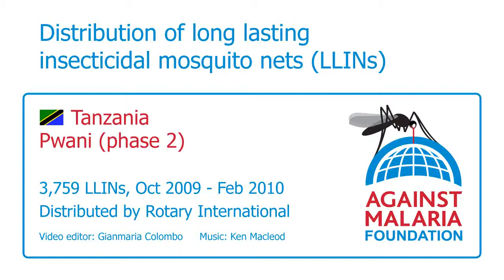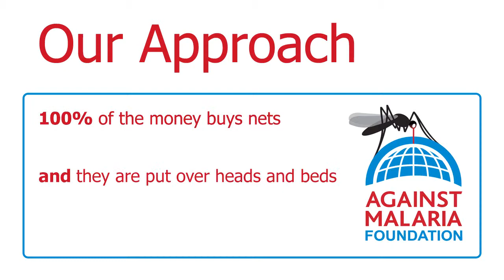Tanzania, Pwani (phase 2): Bednet Distribution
Approximately 200 boarding schools across Tanzania, where some of the poorest students in Tanzania are educated, received nets to achieve blanket coverage. 100,000 children will be protected. Boarding schools in Tanzania, unlike some in Western countries, are very poor.